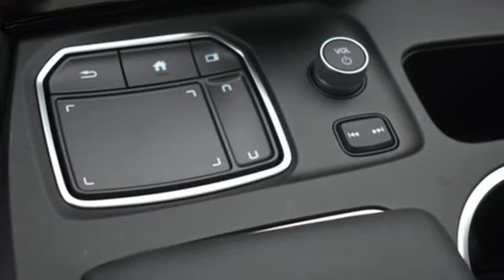New 2024 Acura MDX Chantilly Falls Church VA Acura Washington-DC, DC ARL024331 - SOLD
Year: 2024
Make: Acura
Model: MDX
Trim: A-Spec
Engine: 3.5L V6 SOHC i-VTEC 24V
Transmission: 10-Speed Automatic
Color: White
Interior: Ebony
Stock #: ARL024331
VIN: 5J8YE1H04RL024331
Platinum White Pearl with leather trimmed ebony sport seats with ultrausede seat inserts, heated front seats, third row seating, V6 power, SH-AWD, A-Spec package, navigation, panoramic power moon roof, satellite radio, and much more. brbrRecent Arrival!brbrbrWe make every effort to provide accurate information but please verify options and price with management before purchasing. All vehicles are subject to prior sale. All financing is subject to approved credit. Dealer installed options are additional. Stock photo colors, options and trim levels may vary. Not responsible for typographical errors. Published prices subject to change without notice to correct errors and omissions or in the event of inventory fluctuations. Vehicle offers/prices & internet price quotes valid for 48 hours from initial posting date, subject to change by dealer/manufacturer without notice. Vehicles may be in transit to dealer. Vehicle photos may not match exact vehicle. Please call to confirm availability status. All prices exclude taxes, title, license, and dealer processing fee of $989.00. Government 5-Star Safety Ratings are part of the National Highway Traffic Safety Administration's (NHTSA's) New Car Assessment Program. For additional information on the 5-Star Safety Ratings program, please Based on model year EPA mileage ratings. Use for comparison purposes only. Your mileage will vary depending on driving conditions, how you drive and maintain your vehicle, battery pack age/condition, and other factors. World's Largest Acura Dealer based on 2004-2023 AHM New Acura Volume Sales."

Address:
13911 Route 50